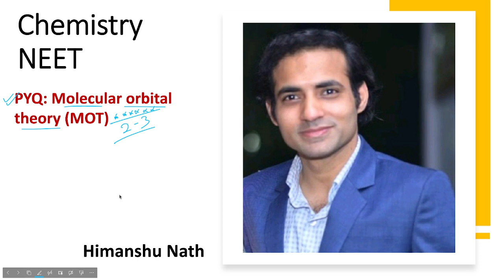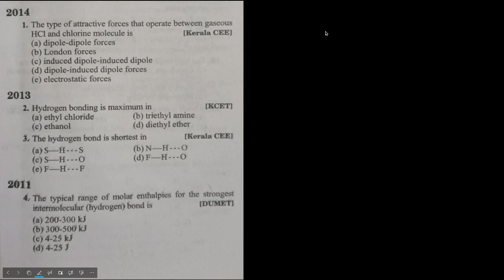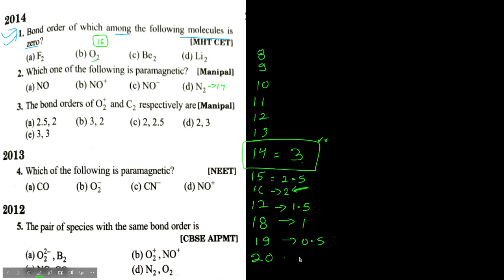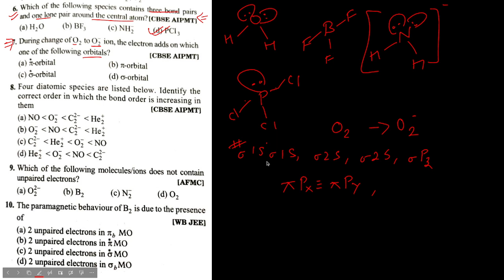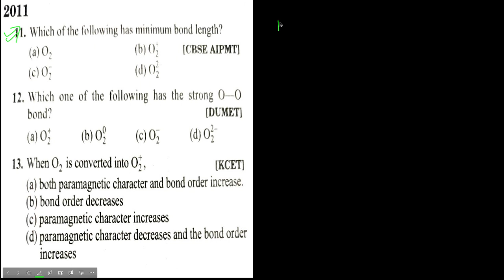Chemical Bonding NEET Previous Year Question |Chemistry| Molecular Orbital Theory |PYQ Short Tricks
Lecture fully describe by Himanshu Nath Sir

MOT can be used to explain a wide variety of chemical phenomena, including bonding, reactivity, and spectroscopy. It is a powerful tool for understanding the properties of molecules and predicting their behavior.

Here are some of the key concepts of MOT:

 Atomic orbitals: The starting point for MOT is the atomic orbitals of the individual atoms in the molecule. These orbitals are the solutions to the Schrödinger equation for an electron in the field of a single nucleus.

Linear combination of atomic orbitals (LCAO): Molecular orbitals are formed by combining atomic orbitals. The simplest way to do this is to add or subtract atomic orbitals. For example, the bonding orbital in the H2 molecule is formed by adding the 1s orbitals of the two hydrogen atoms.

Bonding and antibonding orbitals: When two atomic orbitals combine, they can form two molecular orbitals. One of these orbitals is lower in energy than the original atomic orbitals, and is called a bonding orbital. The other orbital is higher in energy than the original atomic orbitals, and is called an antibonding orbital.

Electrons in bonding orbitals are attracted to both nuclei in the molecule, and this attraction helps to hold the molecule together. Electrons in antibonding orbitals are repelled by both nuclei, and this repulsion weakens the bond.

Bond order: The bond order of a molecule is the number of electrons in bonding orbitals minus the number of electrons in antibonding orbitals. A bond order of 1 corresponds to a single bond, a bond order of 2 corresponds to a double bond, and so on. Molecules with higher bond orders are generally more stable than molecules with lower bond orders.